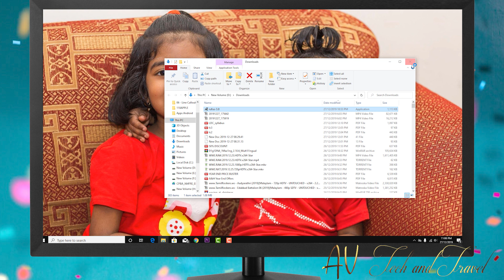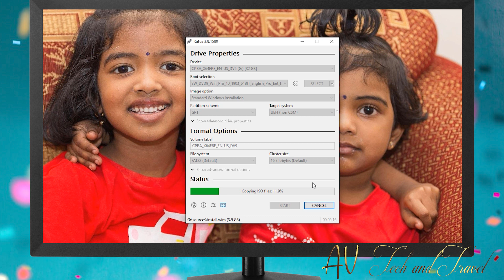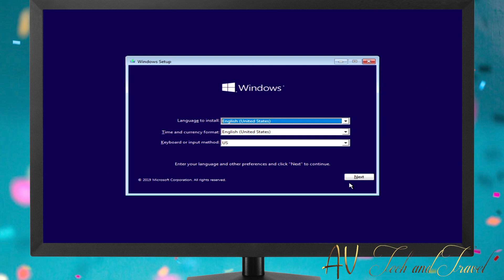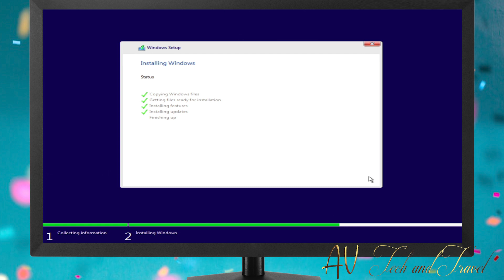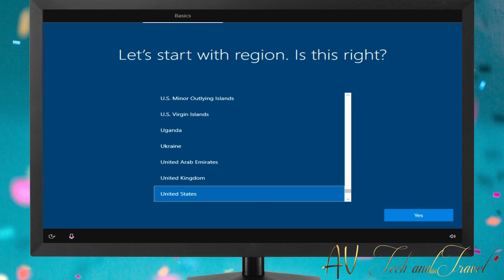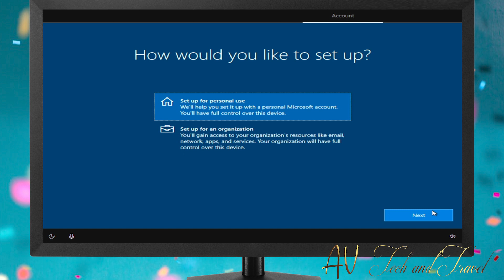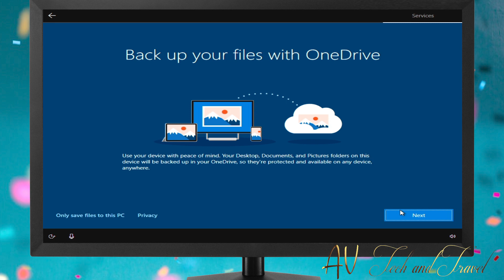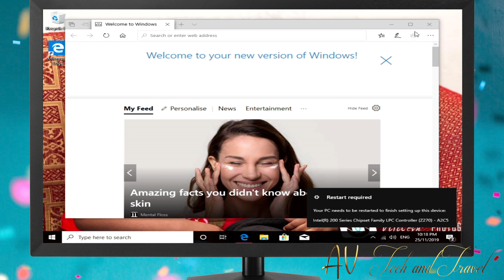Windows 10 installation using CD / USB in malayalam